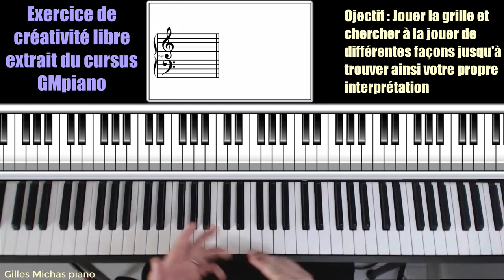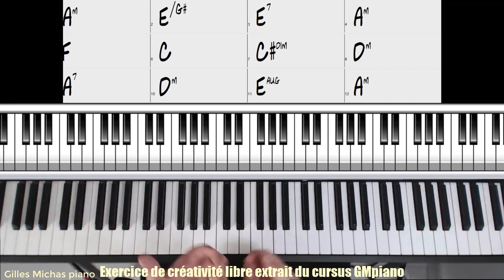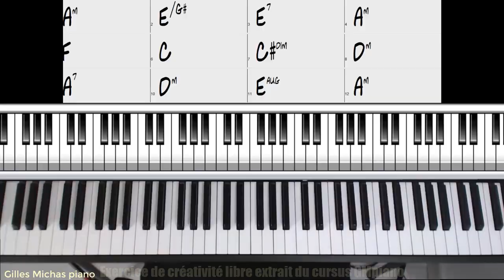Jouer et s'approprier une suite d'accords tristes au piano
Jouer et s'approprier une suite d'accords en mineur pour apprendre à composer une musique triste au piano - Exercice d'accompagnement piano.

Exercice de créativité qui a pour objectif de libérer votre musicalité au piano :

Dans cette vidéo, nous allons voir une belle suite d’accords piano bien triste en mineur, que vous pourrez jouer et vous approprier.

Mais avant de vous montrer un exemple concret, laissez moi vous rappeler quelque chose d’essentiel.

Vous le savez si vous me suivez déjà, j’insiste sur le fait qu’il est essentiel lorsque l’on veut apprendre le piano dans le but d’accompagner, d’improviser ou de composer librement et avec créativité dans différents styles modernes comme la pop, la variété, le blues, ou encore le jazz,

C’est de comprendre ce que l’on joue.

Car lorsque l’on connait l’harmonie, les accords, les gammes, l’art d’enchaîner les accords les uns aux autres, l’art d’embellir les accords, on peut ensuite « jouer le piano qui nous ressemble » et développer notre propre jeu bien à nous, unique.

Mais surtout ?

On s’amuse avec l’harmonie, comme un chimiste qui mélange différents produits dans ces tubes à essai, pour créer différentes formules, différents effets, différentes couleurs, différentes explosions.

On peut ainsi créer des ambiances tristes, romantiques, joyeuses, et autres atmosphères que vous seul saurez créer, en cherchant des idées d’arrangement.

Et en travaillant son oreille musicale, on n’est plus dépendant des tutos piano tout fait, car par soi- même, on va être en mesure de trouver les accords des chansons (je parle de chansons simples au départ).

Et on pourra même coller à la version originale et même réarranger de façon libre le morceau, et ça, c’est le top du top.

Et c’est comme cela que je conçois l’apprentissage du piano créatif qui permet de se détacher de la partition et de devenir libre et d’affirmer sa personnalité musicale.

Avertissement, si vous ne savez pas construire un accord, un arpège ou si vous n’avez pas un minimum d’outils pour accompagner au piano et arpéger au piano, l’exemple qui suis peut vous sembler difficile, et c’est aussi un extrait d’un cours complet de mon cursus, donc beaucoup d’outils ne seront pas détaillés ici.

L’idée donc est que vous cherchiez déjà à vous amuser dessus et chercher à vous approprier cette suite.

C’est donc un exercice de créativité qui a pour objectif de libérer votre musicalité au piano.

👉 Pour aller plus loin apprendre comment accompagner et composer un tube au piano, voici pour vous un cours piano offert

Vous découvrirez :

👉 Comment accompagner un tube en mode "Piano-chant" (exemple sur des morceaux pop comme "Hello" de Adele...)
👉 Les rythmiques essentielles pour parvenir à accompagner presque toutes les chansons actuelles
👉 Quelle gamme utiliser pour trouver une mélodie
👉 Comment trouver une suite d'accords pour composer facilement
👉 Trouver les accords d'une chanson simple à l'oreille
👉 Piste d'accompagnement audio pour s'exercer

Vidéo "Arrête les tutos piano facile youtube tout fait et travail ton oreille" :